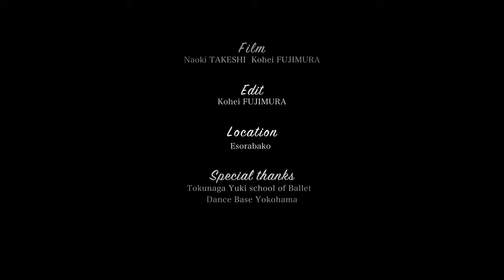2020 08 21 Noroc "How " 予告編 Trailer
”How..."
振付
貝ヶ石奈美
出演
山井絵里奈、佐野加奈、長島裕輔、奥響子、藤村港平、涌田悠、貝ヶ石奈美
Sohei Narita
音楽
岡直人
照明
Noroc、岡直人
撮影
武子直樹、藤村港平
編集
藤村港平
収録
絵空箱
フライヤー写真
金子愛帆
協力
徳永由貴バレエスクール
Dance Base Yokohama
＊2020年12月31日まで公開
Art direction
Nami Kaigaishi
Dancers
Erina Yamai, Kana Sano, Yusuke Nagashima, Kyoko Oku, Kohei Fujimura,
Haruka Wakuta, Nami Kaigaishi
Saxophone
Sohei Narita
Music/ Sound Design
Naoto Oka
Lighting
Noroc, Naoto Oka
Film
Naoki Takeshi, Kohei Fujimura
Edit
Kohei Fujimura
Location
Esorabako, Tokyo
Flyer picture
Manaho Kaneko
Special thanks
Yuki Tokunaga Ballet School
Dance Base Yokohama
*Video available until December 31, 2020

Filmed by Kohei FUJIMURA